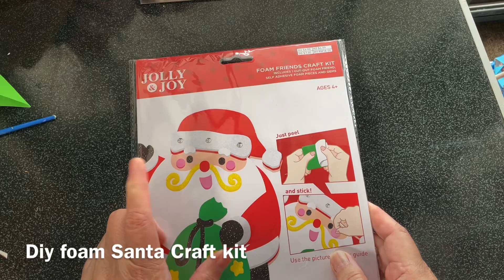Tutorial ke 1470 - Diy Kit Foam Santa Claus Christmas craft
Tutorial diy kit foam Santa Claus Christmas craft